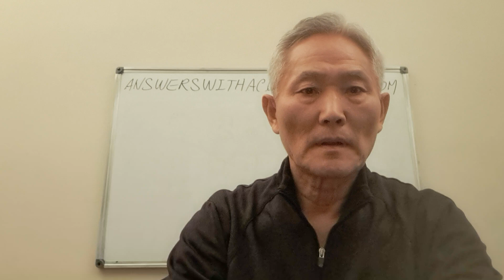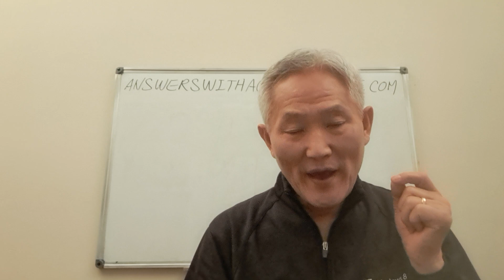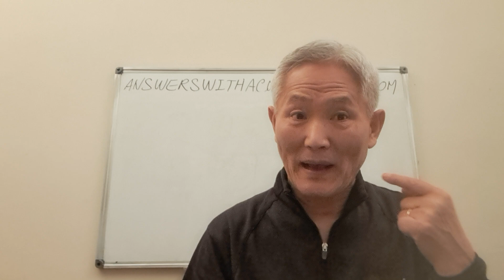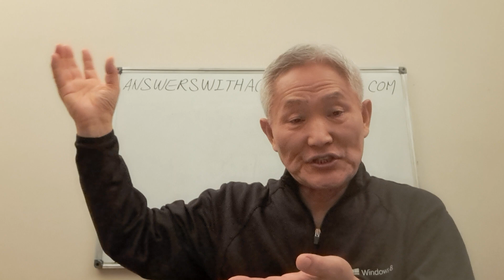왜 봄철 또 아침에 일러지가 심해질까요?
봄철 꽂가루 알레르기는 "왜 봄에 또 아침 7-9시에 심해질까?"에 대한 영상입니다. 기초가 튼튼하면 치료 방법도 찾아옵니다.